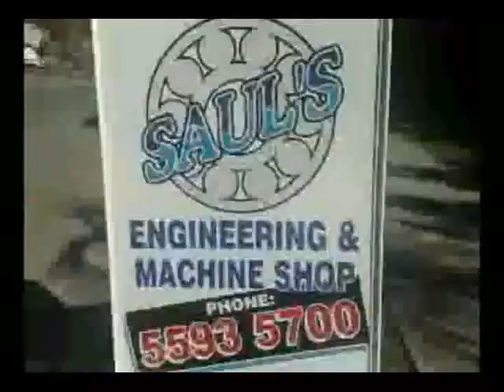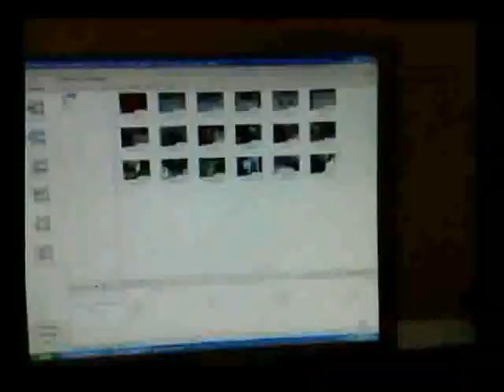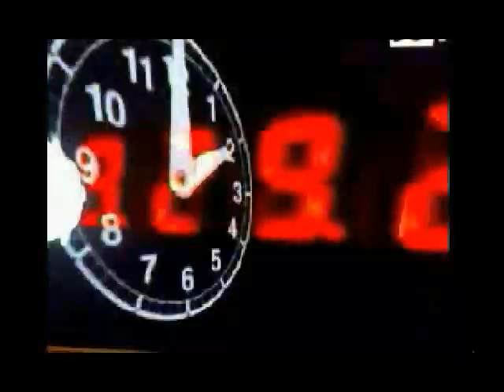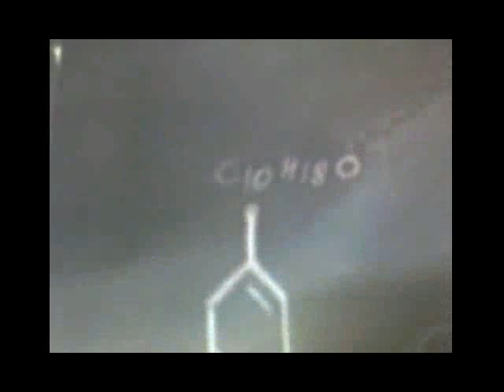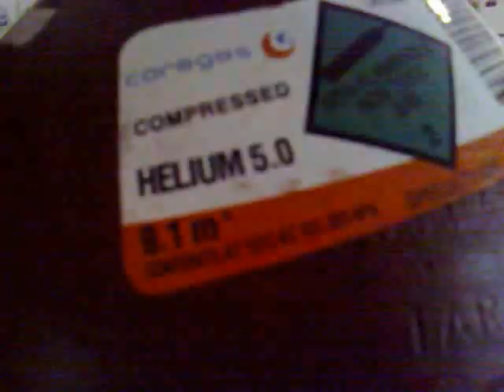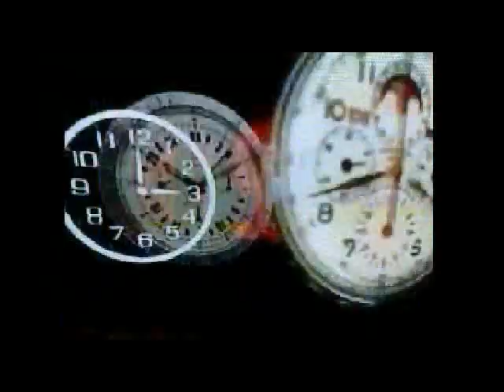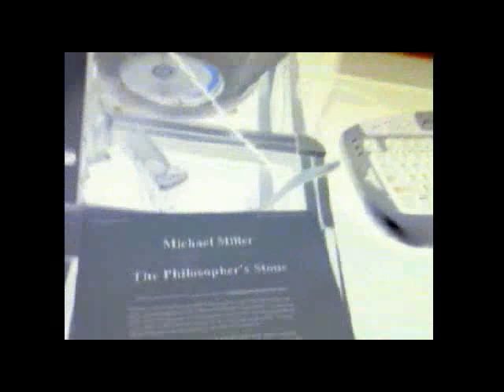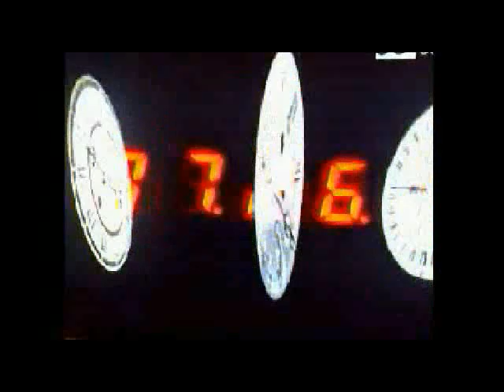Arrested Development feat Stephen Hawking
The Great Genius will help unify science and religion and bring about
the enlightenment and peace of the Age of Aquarius foretold by
prophets. People will be able to free their inner selves and open
themselves up to the higher powers and the higher levels of the
universe. In effect it will make everyone a philosopher. Sects and
religions that embrace the newly discoverd principles will be
widespread as adherents meet and share experiences in exploring the
"upper regions".

The great genius will realize the magic of alchemy through his
discoveries and inventions. The new philosophy engendered by his
discoveries will encourage the development of mental powers and
anything will seem possible in the climate of a greater unity of
mind, soul, body, and emotions. People will be able to manipulate the
basic forces of the universe in a wa that will seem utterly fantastic
to those not involved with the occult. People presently involved in
occult and psychic realms currently deal with these forces without
understanding, but in the future understanding will be present,
sharpening the efficacy of the art.

Future medicine will reach astonishing sophistication by today's
standards and will eventually be able to renew a body or "breath back
the spirit" into, i.e. reanimate, the body. A breakthrough in
science will have a profound effect and man will finally "touch God",
so to speak. The spiritual core of the universe that animates
everything through lifeforce will be discovered, the central source
of this the divine spirit. It will seem like a profound rebirth of
humanity.

The songs are off Arrested Developments 3 years 5 months and 2 days in the life of...
1. Man's final Frontier
2. Raining Revololution
3. Give a man a Fish
4. Fishin 4 Religon

The Stephen Hawking footage was of Discovery Science..
"Stephen Hawking's Theory of Everything"

Dave